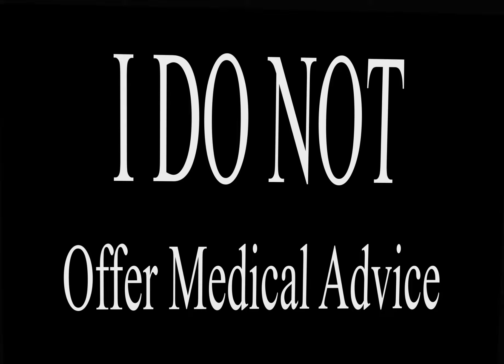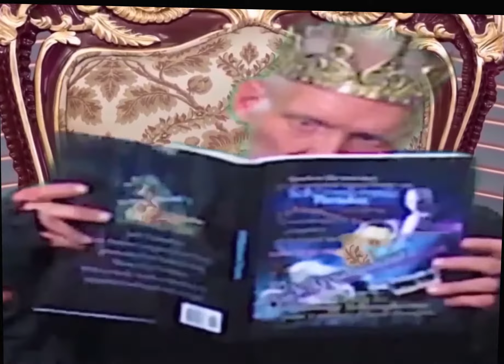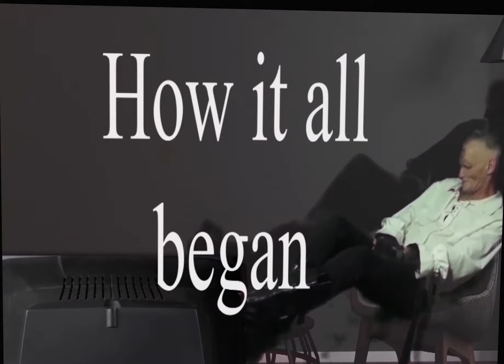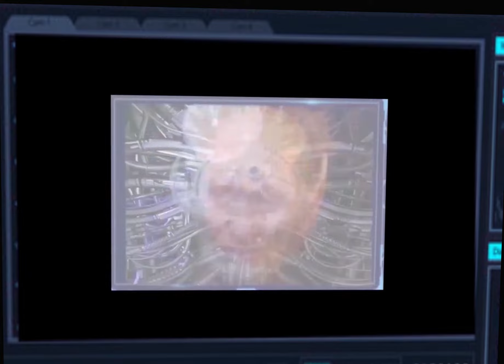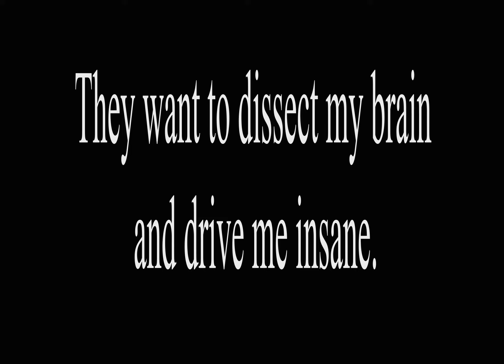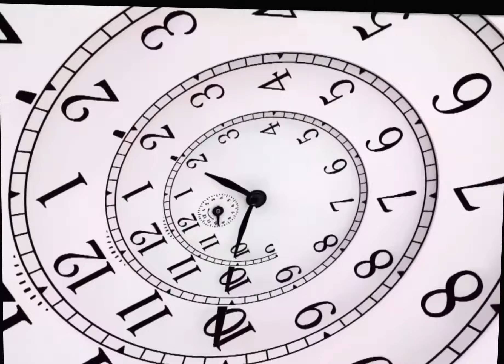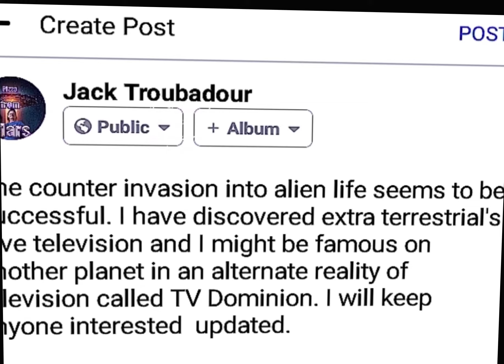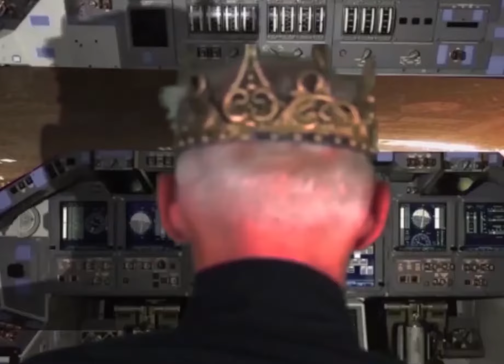Schizo T.V. by Jack Troubadour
an in depth look into a schizophrenics mind. A comedy, self help, educational movie